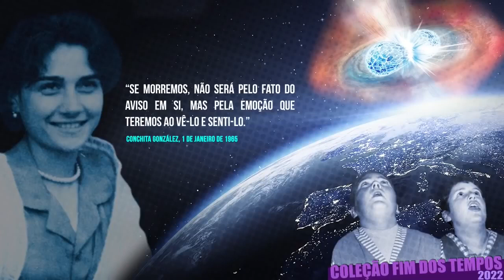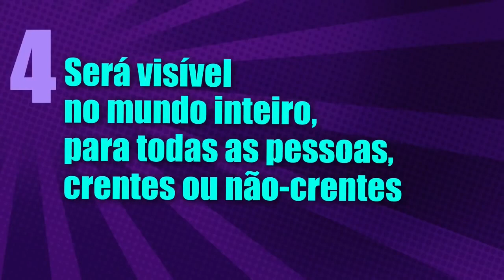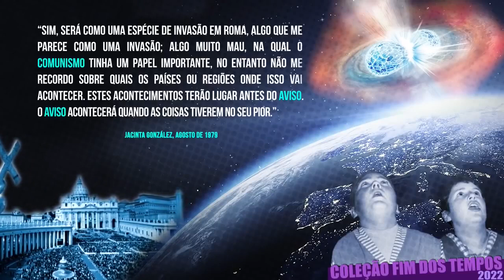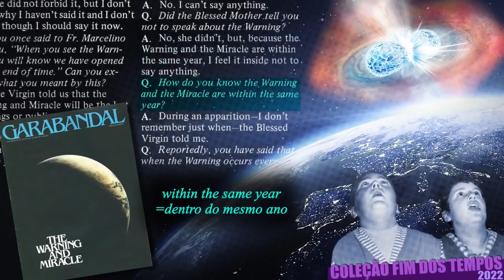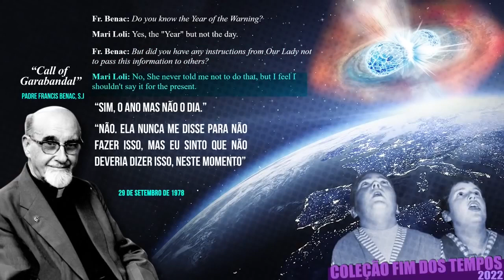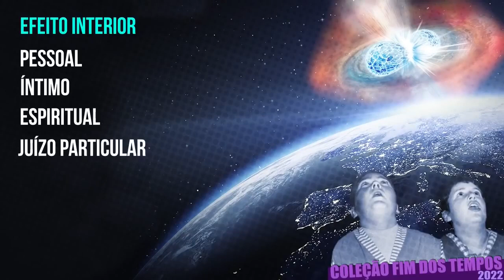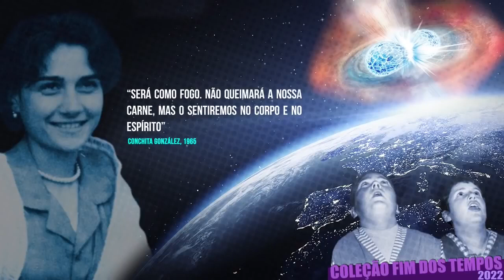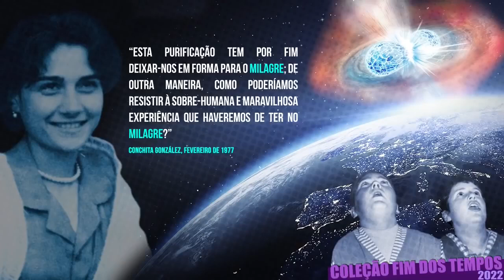O AVISO DE GARABANDAL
O MILAGRE - Ele terá lugar, de acordo com o que informam as videntes, dentro dos doze meses que se seguirão no Aviso. O facto dar-se-á em Garabandal, às 20:30 de uma quinta feira, Festa de um santo Mártir da Eucaristia. Será o maior milagre Já realizado por nosso Deus, maior do que
aquele que aconteceu em Fátima na aparição de 13 de Outubro. E esse milagre de Garabandal está destinado a produzir uma
explosão espiritual de inimagináveis proporções no mundo inteiro...

créditos do vídeo:@grupoyshua

Acione o Sininho ✅

✨📗 VOCÊ PODE SE INTERESSAR POR ESSES LIVROS:

📕 Mais fortes que o mal: O demônio reconhecê-lo vencê-lo evitá-lo
📕 Garabandal: À luz da história
📕 O Diário do Silêncio - O Alerta da Virgem Maria Contra o Comunismo no Brasil
📕 Memórias da Irmã Lúcia: A pastorinha de Nossa Senhora de Fátima